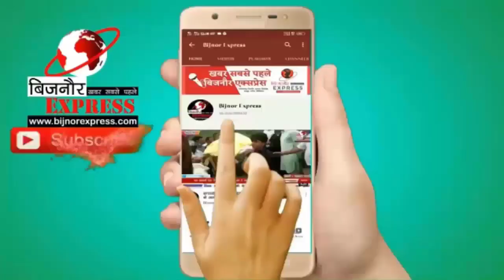बिजनौर में 11 साल का मासूम इमरान पानी मे गिरा लोगो ने तालाब पर जाल लगाने की मांग।